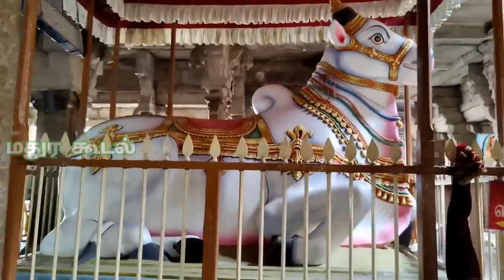Arulmigu Nellaiappar Temple History / Kanthimathi Amman / Tirunelveli / Mathura Koodal / TN..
திருநெல்வேலி நெல்லையப்பர் கோயில் (Nellaiappar Temple) தேவாரப் பாடல் பெற்ற தலங்களில் பாண்டிய நாட்டுத் தலங்களில் ஒன்றாகும். சம்பந்தர் பாடல் பெற்ற இத்தலம் திருநெல்வேலி நகரில் அமைந்துள்ளது. இத்தலத்தை பற்றி வழங்கும் நூல்கள் மூன்றாம் திருமுறை, ஏழாம் திருமுறை மற்றும் பன்னிரெண்டாம் திருமுறை, திருவிளையாடல் புராணம் முதலிய நூல்களாகும். கி.பி.ஏழாம் நூற்றாண்டில் வாழ்ந்து சைவ சமயத்தை வளர்த்த திருஞானசம்பந்த பெருமான் திருநெல்வேலி என்ற பெயருடன் "திருநெல்வேலிப் பதிகம்" பாடியிருப்பதால் அதற்கு முன்பே "திருநெல்வேலி" என்று வழங்கப்பட்டிருக்க வேண்டும். இதனால் இத்தலம் ஏழாம் நூற்றாண்டுக்கு முன்பே சிறப்பு பெற்றது என விளங்குகிறது. தமிழ் நாட்டில், முக்கியமான ஐந்து அம்பலங்களில், இரண்டு அம்பலங்கள் திருநெல்வேலி மாவட்டத்தில் உள்ளன. ஸ்ரீ நெல்லையப்பர் காந்திமதி ஆலயம் தாமிர அம்பலமாகவும், ஸ்ரீ குற்றால நாதர் ஆலயம் சித்திர அம்பலமாகவும் உள்ளன.

இத்திருக்கோவிலில் ஐம்பதுக்கும் மேற்பட்ட கல்வெட்டுக்கள் உள்ளன.இவற்றில் பல மிகவும் பழமையானவை.அவை வட்டெழுத்து,கிரந்தம்,தமிழ்,கன்னடம் மற்றும் தெலுங்கு போன்ற எழுத்துக்களில் பொறித்து வைக்கப்பட்டுள்ளன. இத்திருக்கோவில் திருஞானசம்பந்தரால் பாடப்பட்டிருந்த போதிலும் திரு;கோவிலில் காணப்படும் கல்வெட்டுக்கள் சம்பந்தர் காலத்திற்கு பிந்தியவையாகும். இங்குள்ள கல்வெட்டுக்களில் பழமையானது சோழன் தலைகொண்ட வீரபாண்டியன் (கி.பி.946 -986 )என்ற பாண்டிய மன்னனின் இரண்டாம் ஆட்சி ஆண்டு பற்றிய கல்வெட்டு ஆகும். தாசி ஒருவர் விளக்கெரிப்பதற்காக தினசரி ஆழாக்கு நெய் வழங்க தானம் அளித்த செய்தியை தருகின்றது. இக்கல்வெட்டு இறைவனை ‘திருநெல்வேலி பிரம்மபுரித் தேவர்’எனக் குறிப்பிடுகிறது. மூல காலிங்கர் கோயிலில் சோழன் தலைக்கொண்ட வீரபாண்டியன் என்ற பாண்டிய மன்னனின் கல்வெட்டுக்கள் உள்ளன. இவை அனைத்தும் 10ம் நூற்றாண்டில் பொறிக்கப்பட்டவையாகும். இக்கல்வெட்டுக்கள் வட்டெழுத்தில் உள்ளன. இவை விளக்கெரிப்பதற்காக தானம் வழங்கிய செய்தியினைக் குறிப்பிடுகின்றன.முதலாம் ராஜேந்திரன் (கி.பி.1012 – 1044),முதலாம் குலோத்துங்கன் (கி.பி.1070-1120) போன்ற சோழ மன்னர்களுடைய காலத்தைச் சார்ந்த கல்வெட்டுகள் இக்கோயிலில் முதல் திருச்சுற்றில் உள்ள வட்டத்தூண்களில் காணப்படுகின்றன.இரண்டாம் சடையவர்மன் குலசேகரன் (கி.பி.1190-1267) என்கிற பாண்டிய மன்னன் கொடுத்த நில தானம் பற்றிய கல்வெட்டில் இத்திருக்கோவில் இறைவனை ‘ திருநெல்வேலி உடையநாயனார்’ எனக் குறிப்பிடப்பட்டுள்ளது.மேலும் சுந்தரபாண்டியன் (கி.பி.1216-1244)விக்கிரம பாண்டியன் (கி.பி.1250-1276),வீரசோமேஸ்வரன் (கி.பி.1236-1258) இரண்டாம் மாறவர்மன் சுந்தரபாண்டியன் (கி.பி.1251 திருவாதிரை திருவிழா நடனம் பற்றியது) இரண்டாம் சடையவர்மன் வீரபாண்டியன் (கி.பி.1258-1265) முதலாம் மாறவர்மன் குலகேரன் (கி.பி.1258-1308 – திருச்சுற்று மதில் எழுப்பியது) முந்திகோட்டு வீரம் அழகிய பாண்டியதேவன் (பொள்ளாப்பிள்ளையார் சந்நிதி உருவாக்கம்), பராக்கிரம பாண்டியன் (வேணுவனநாதர் எனும் பெயர் இடம்பெற்ற முதல் கல்வெட்டு) வீரசங்கிலி மார்த்தாண்டவர்மன் (கி.பி.1546-இசைத்தூண் மண்டப உருவாக்கம்) போன்றோரின் கல்வெட்டுகளும் காணக்கிடைக்கின்றன.“சிர்சான்ற நெல்லின் ஊா்கொண்ட உயா் கொற்றவ“ எனும் மதுரை காஞ்சி வரிகளுக்கு சாலியூா் எனப்பொருள் கொள்கிறார்.

தனிச்சிறப்புக்கள்
1. திருஞானசம்பந்தரால் பாடப்பெற்ற தலம்.
2. இரட்டைக் கருவறைகள்(வேணுவனநாதா்,நெல்லை கோவிந்தா்)
3. முத்துசாமி தீட்சிதா் இத்திருத்தலத்து இறைவி மீது ஹேமாவதி ராகத்தில் அமையப்பெற்ற “ ஸ்ரீகாந்திமதிம்“ எனும் பாடலை பாடியுள்ளார்
4. வருடாவருடம் தை அமாவாசையன்று பத்ரதீபமும் (பத்தாயிரம் விளக்குகள்)ஆறாண்டுகளுக்கு ஒரு முறை தை அமாவாசையன்று லட்சதீபமும் ஏற்றப்படுகிறது.பத்ரதீபம் மற்றும் லட்சதீப திருவிழாக்களின்போது மணி மண்டபத்தில் தங்கவிளக்கு 2 வெள்ளி விளக்குகள் மற்றும் அவற்றைச் சுற்றி 8 தீபங்களை வைத்து பூஜை நடைபெறுகிறது.நீத்தார் கடன்களை (பித்ருகா்மா) சரிவர செய்யாதவா்கள் தை அமாவாசை தினத்தன்று நடைபெறும் பத்ரதீபம் அல்லது லட்சதீப விழாவின்போது தீபமேற்றினால் குடும்ப சாபங்கள் விலகி வாழ்க்கை செம்மையடையும் என்று கோடகநல்லூா் சுந்தர சுவாமிகள் என்பார் இந்நிகழ்ச்சியை இத்திருக்கோவிலில் ஏற்படுத்தியுள்ளார்.
5. ஆறுமுக நயினார் சந்நிதியில் “வித்யா சக்கரம்“ ஒன்று நிறுவப்பட்டுள்ளதால் கல்வியில் சிறந்து விளங்க ஸ்ரீவித்யா ஹோமம் செய்ய ஏற்ற தலம்.
6. இல்லற வாழ்வில் கணவன் மனைவி இடையே நிலவ வேண்டிய கருத்தொற்றுமையை வலியுறுத்தும் விதமாக இத்திருக்கோவில் இறைவனுக்கு உச்சிகால பூஜைக்கான நிவேதனம் இறைவி சந்நிதி மடப்பள்ளியில் தயார் செய்யப்பட்டு.அா்ச்சகா்களால் எடுத்து செல்லப்பட்டு இறைவனுக்கு படைக்கப்படுகிறது.இறைவியே இறைவனுக்காக உணவு தயார் செய்து எடுத்துச் சென்று படைப்பதாக ஐதீகம்.
7. புனா்பூச நட்சத்திரக்காரா்கள் வழிபட வேண்டிய தலம்